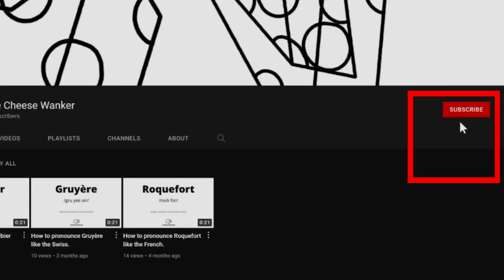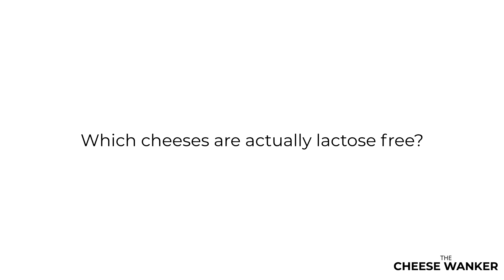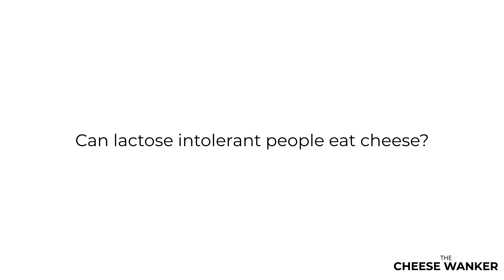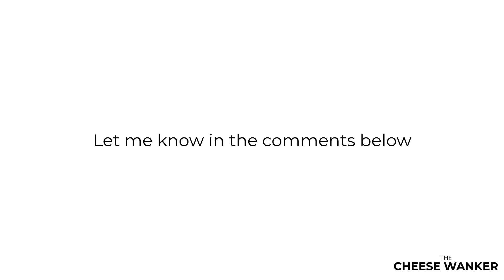What Cheeses Are Lactose Free? (Guide For Lactose Intolerant Cheese Lovers)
Have you been leading a cheese-deprived life because you are lactose intolerant? We’ve got great news for you. Watch our video to find out what cheeses are lactose free.

Before we start talking about what cheeses are lactose free, let’s take a step back and talk about lactose. Simply, lactose is a carbohydrate (sugar) that occurs naturally in milk. And when I say milk, I mean milk of any animal source.

So, going back to our milks above. Cow’s milk contains on average 4800mg/100g of lactose whereas sheep’s milk is typically around 4700mg/100g and goat’s milk 4200mg/100g.

Statistically speaking, people who are lactose intolerant start to show symptoms of discomfort when they consume in excess of 12000mg (12g) of lactose. Therefore, a glass of milk (of any of the 3 sources above) is often within the limits of what their body can handle.

Without a doubt, the lactose content of cheese varies more based on the maturation period than the milk that it is made from. Let’s have a look at the lactose content in different types of cheese.

MORE THE CHEESE WANKER VIDEOS

OUR BLOG ARTICLES

What Cheeses Are Lactose Free?

ABOUT THE CHEESE WANKER

G'Day! Sabine here from The Cheese Wanker. On our channel, you will find all of our educational cheese videos as well as the occasional rant.

Do you love learning about the history of cheese? Or the science behind cheese making? Remember, a new one drops every Saturday.

Praise Be Cheesus!

THE CHEESE WANKER SOCIALS